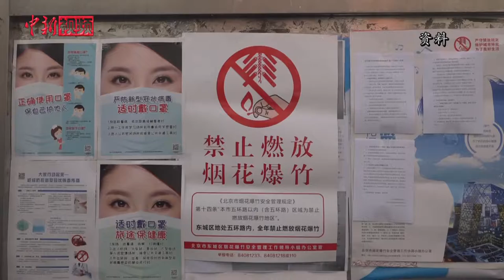新冠病毒会在夏天消失？专家：消灭病毒主要靠防控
前不久，世界卫生组织卫生紧急项目执行主任迈克尔·瑞安表示，不能指望新冠病毒会像流感病毒一样在夏天自行消失。3月9日，中新社记者电话采访流行病学专家曾光，他表示，无论是17年前的SARS，还是当前的新型冠状病毒，它们的消失都是依靠防控，而不是气候。